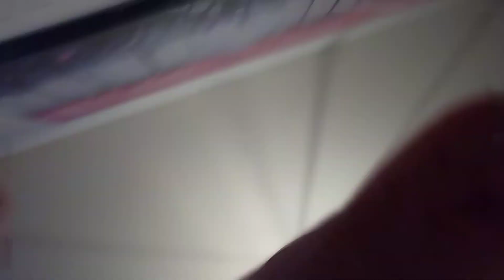pls subscribe for the pain we went through